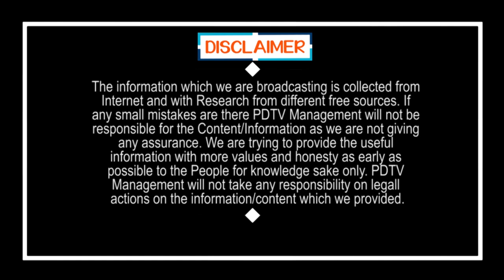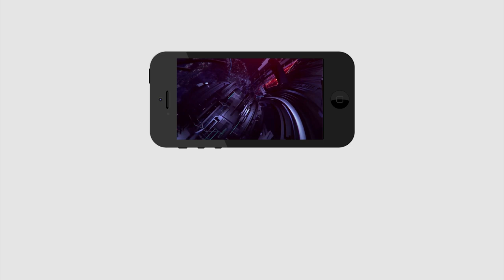Dr Gurumurthy said he didnt meet Jagan for 15 months | జగన్ సీఎం అయ్యాక 15 నెలలు కలవలేదు